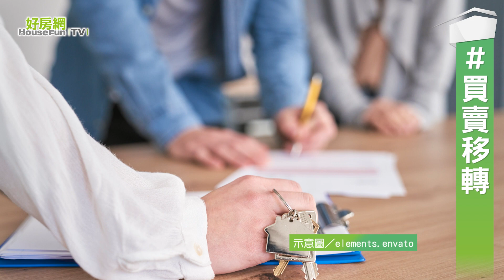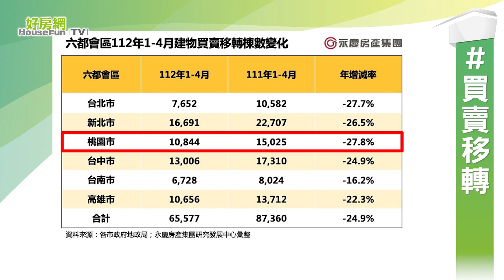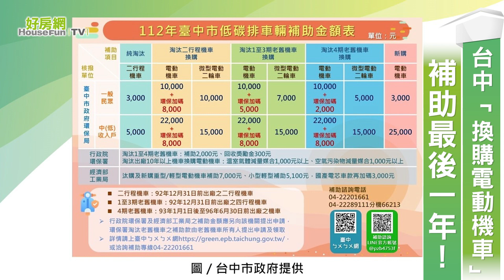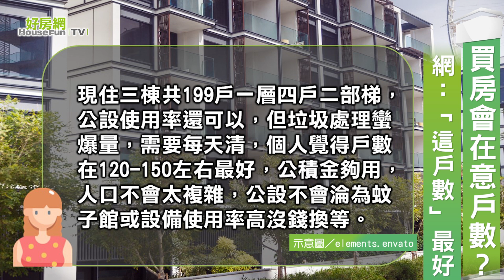【好房網TV】《房市關鍵報報》六都量能降 創5年新低｜20230503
六都 量能降 創5年新低
台中「 換購電動機車 」　補助 最後一年！
「 五月雪 」 盛開 中！　賞桐覓徑 在這
買房 會在意 戶數？　網：「這 戶數 」最好

00:00
03:31 台中「換購電動機車」　補助最後一年！
04:08 「五月雪」盛開中！　賞桐覓徑在這
04:40 台中東勢子好宅上梁　明年中完工
05:11 買房會在意戶數？　網：「這戶數」最好

延伸閱讀

4月房市交易量慘摔21.9％　業者曝全是因為少了「它」

最後一年！　台中「換購電動機車」最高補助4萬1300元

工程進度55％！台中東勢子好宅上梁　明年中完工